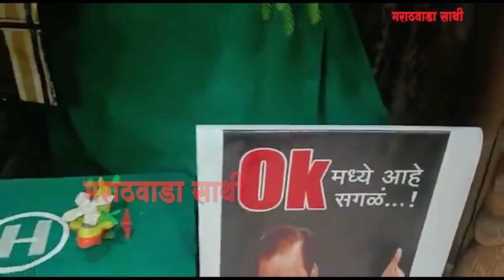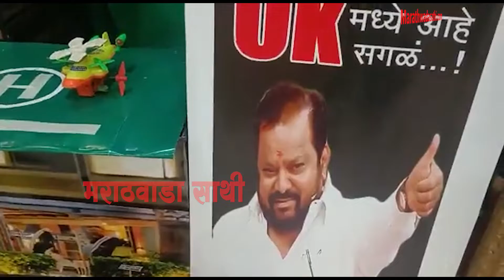मराठवाडा साथी -गणपती गौरी पूजनासाठी आमदार शहाजी बापूंचा गाजलेला डायलॉग वर देखावा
रोज नवनवीन बातम्या आणि अपडेट बघण्यासाठी मराठवाडा साथी YouTube channel ला सबस्क्राईब करा